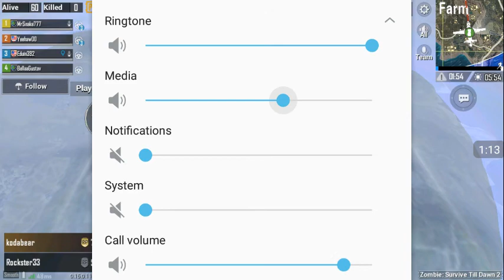Zombies!- PUBG Mobile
Were being attacked